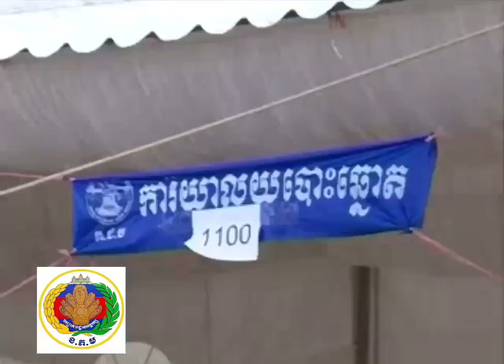ឯកឧត្តម នាយឧត្តមសេនីយ៍ កិត្តិបណ្ឌិត ហុីង ប៊ុនហៀង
សូមស្វាគមន៏មកកាន់ Channel របស់យើងខ្ញុំ

កិច្ចសម្ភាសរបស់ ឯកឧត្តម នាយឧត្តមសេនីយ៍ កិត្តិបណ្ឌិត ហុីង ប៊ុនហៀង អគ្គមេបញ្ជាការរង ខ.ភ.ម និងជា មេបញ្ជាការ បញ្ជាការដ្ឋានអង្គរក្ស ជាមួយនិងទូរទស្សន៍ CNC អំពីស្ថានការណ៍ ជាតិ និងអន្តរជាតិ។

CNC television interviews with His Excellency General Hing Bun Hieng, Deputy Commander in Chief of Royal Cambodian Armed Forces and Commander of Bodyguard Headquarters about national and international situations.